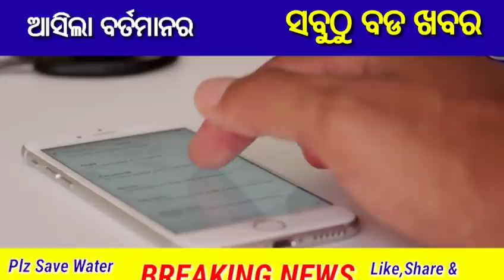ବଦଳିଲା ଲକ ଡାଉନ ନିୟମ , Odisha Goverment New Update, Odishar Sarkar Scheme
Today odisha breaking news,ଆସିଲା pmgky tanka ବଡ ଖବର ସତ କଣ ?